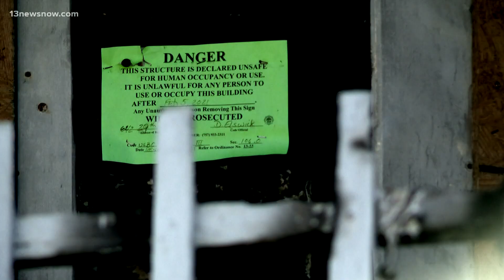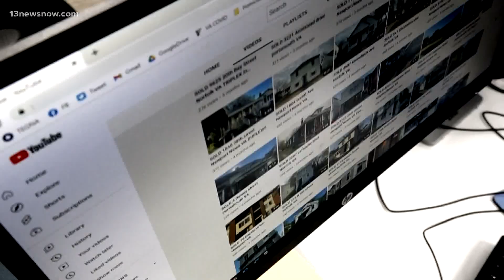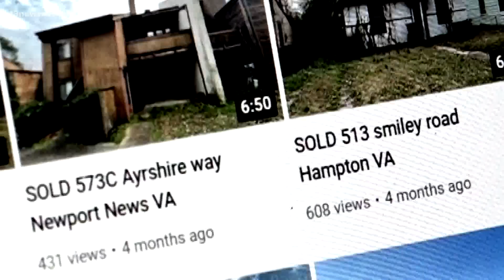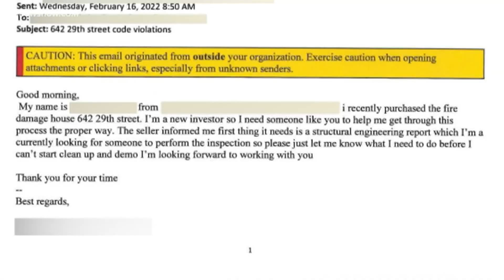Some Hampton Roads home buyers may not legally own their home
Some people are buying homes and spending thousands of dollars on repairs only to find out they’re not the legal owner, a 13News Now investigation found.